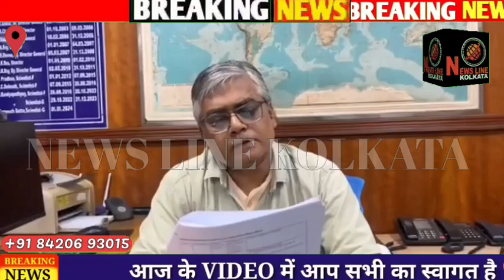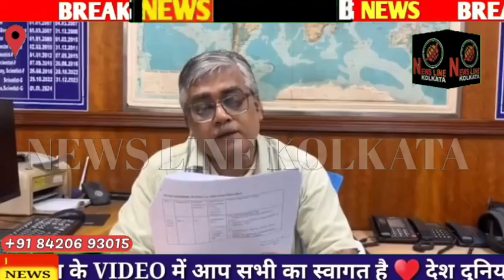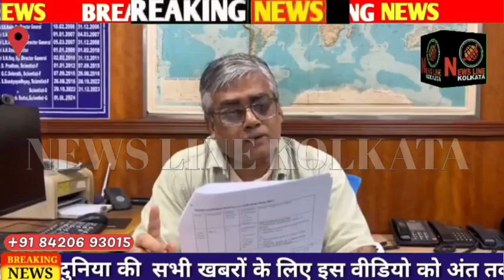aaj ka mausam ka update